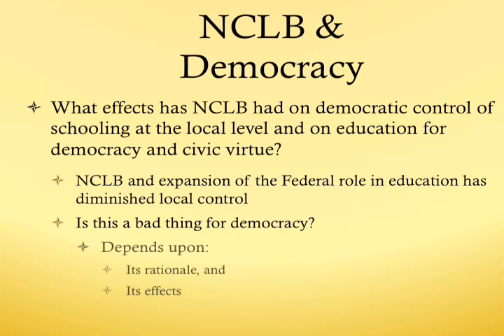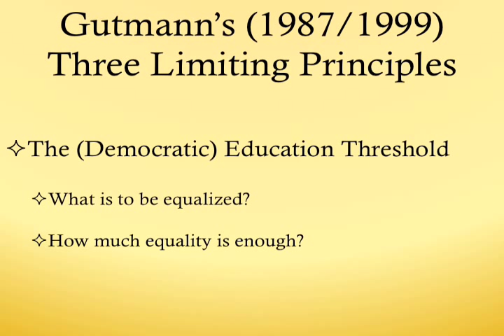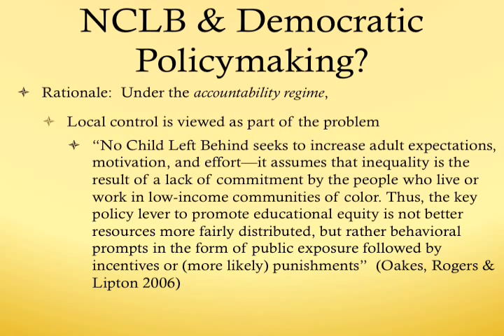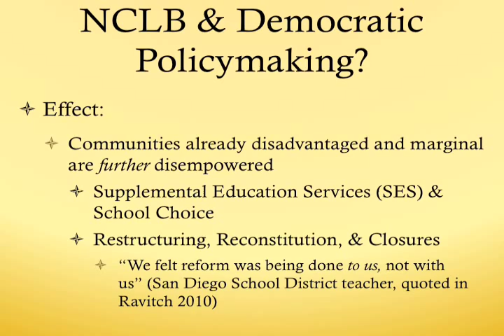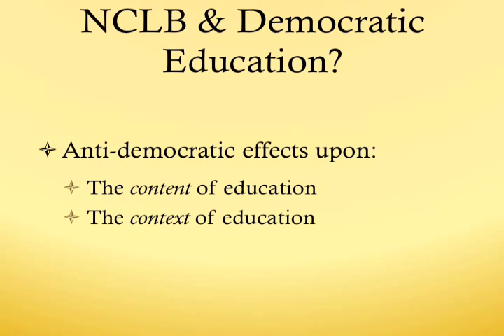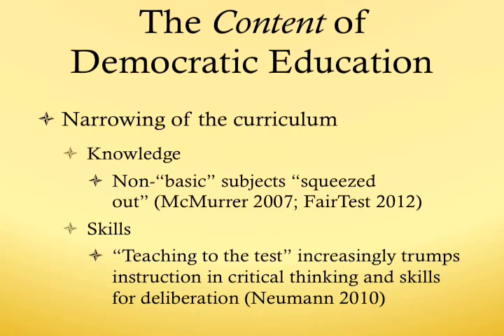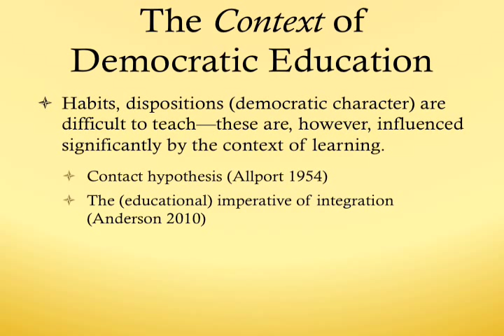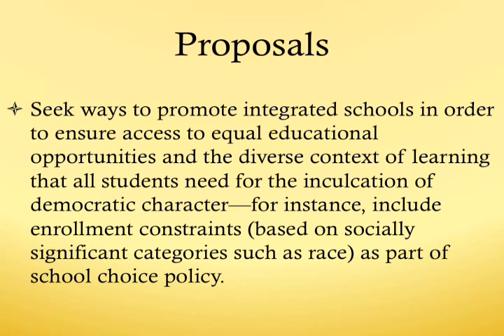How Recent Education Reforms Undermine Local School Governance and Democratic Education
Kenneth Howe and David Meens present the NEPC brief, "How Recent Education Reforms Undermine Local School Governance and Democratic Education," at the University of Colorado Boulder on September 7th, 2012.